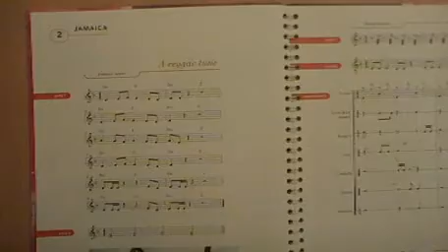klokkenspel a reggae tune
a reggae  tune